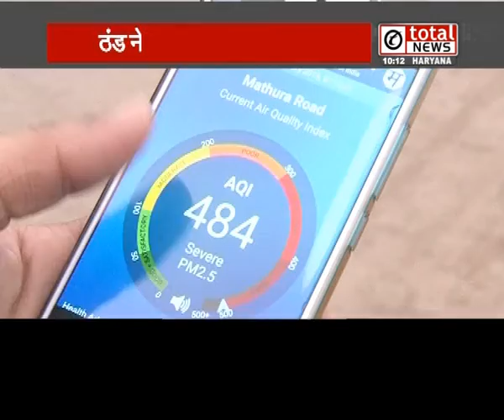दिल्‍ली के तापमान में गिरावट